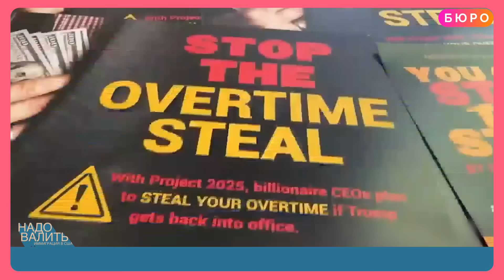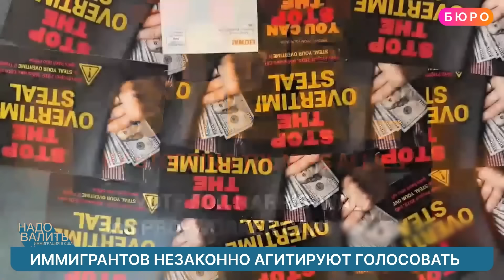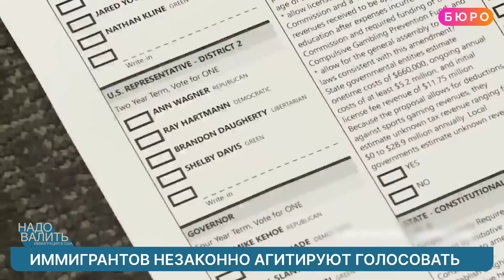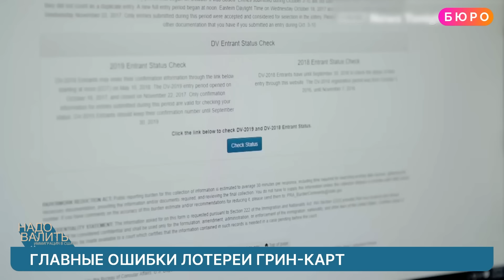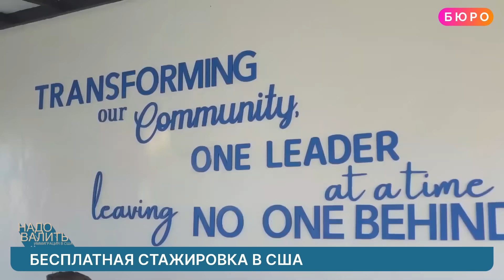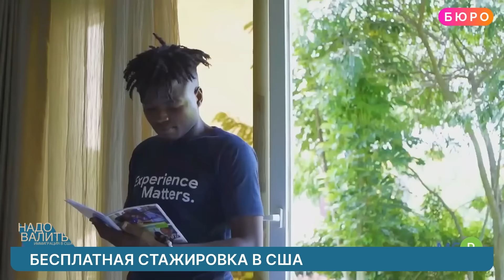Банды захватили Таймс-сквер, главные ошибки при подаче на грин-карту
Нелегальные иммигарнты держат Таймс-Сквер: в полиции Нью-Йорка отчитались о задержании участника банды. Жители Миссури, неимеющие правл голосовать, получают предвыборные листовки. 30% камер на южной границе не работают! Эксперты назвали главные ошибки при заполнении анкетыдля участия в лотерее грин-карт и бесплатная стажирвока для иностранцев в Америке - домсотрите это видео до конца!

Стажировка в США: заявки принимаются до 10 ноября

00:00 Анонс
01:30 В Нью-Йорке арестовали нелегала из Венесуэлы, который напал на полицейских на Таймс-сквер
02:26 В Сент-Луисе в штате Миссури иммигранты-неграждане получили листовки с призывом голосовать на президентских выборах.
03:40 Эксперты назвали главные ошибки при участии в лотерее грин-карт.
04:34  В редакцию ютуб-канала “Бюро” обратился наш подписчик Денис Копейка из Сан-Франциско. Родом Денис из Украины, а в Америку он приехал еще в 2019-ом году.
12:49 Вдоль южной границы не работают треть камер видеонаблюдения
13:27 Молодые люди могут пройти стажировку в США, чтобы реализовать свои социальные проекты
14:50 Вопрос от нашего подписчика. Он ждет ответа от иммиграционной службы на петицию по воссоединению с дочерью-гражданкой Америки. Судя по всему, человек находится на территории США, причем пишет, что он Зевс уже почти 20 лет (непонятно, в каком статусе). Дочь подала на воссоединение 1 год и 10 месяцев назад. Как долго может занимать этот процесс?
16:48 У нашей подписчицы и ее сына Гринкарта до 2027 года. Недавно она прочитала, что ребенку в 14 лет нужно было обновлять гринкарту. Они этого не знали. Сейчас ребенку 15 лет. Что делать в такой ситуации? Могут ли сыну отказать в гражданстве из-за этого?
17:46 Пишет Галина Кубишын. Она прошла интервью по политическому убежищу (преследование по религиозным убеждениям) в ноябре 2017 года. До сих пор ждет результаты.  То есть получается уже почти 7 лет. Есть ли какие-то сроки, сколько еще придет ся ждать, и что делать в этой ситуации?
20:08 Вопрос от Кирилла. Он с женой и детьми находится в судебном процессе по политическому убежищу. Судья отменил мастер суд и назначил индивидуальное слушание. Но в течение 45 дней Кирилл должен ответить, согласен ли он на добровольную депортацию если проиграет суд. Его вопрос: почему про это спрашивают сейчас и чем может грозить в будущем, если он откажется от добровольной депортации?
22:32 Вопрос от подписчицы Анны. Она в США уже больше 10 лет, сама родом из России. Недавно Анна провалила интервью на политическое убежище. По ее словам, она в первую очередь перепутала все даты, так как описываемые события происходили более 10-15 лет назад. Через 2 недели у нее финальный иммиграционный суд. Анна спрашивает, на что обращают внимания на суде - на общую историю, на ответы на интервью, на общую жизнь и карьеру в США? Как правильно подготовиться к суду?

ПОДДЕРЖИТЕ НАШУ РАБОТУ:

На YouTube:
Криптовалюта:
Bitcoin: 3PbRbjX7tXbvtqAvnSsHVymutdudj2Nivi